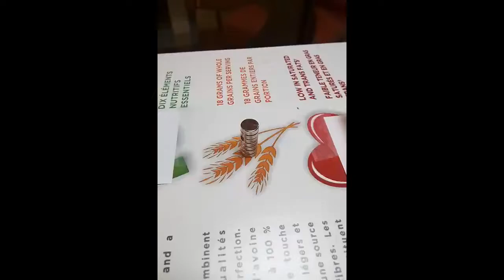Speaker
An index to the complete Physics of Music video series can be found here: